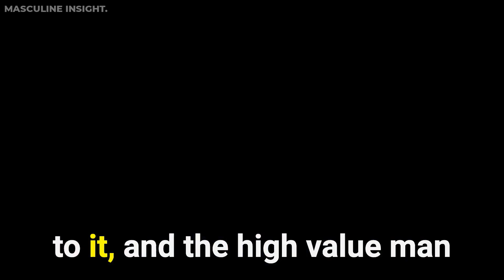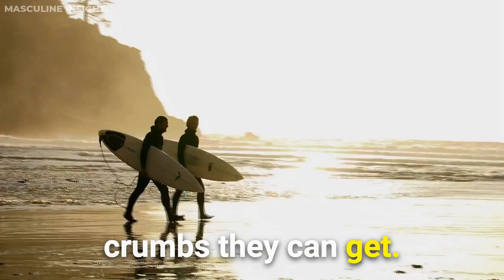How High Value Men IGNORE Women (and Why It Works)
Are you tired of constantly chasing after women without any luck? Do you feel like you're doing everything you can to get their attention, but it's just not working? If you think that the key to attracting women is money or looks, you're missing the bigger picture. The truth is that the secret to attracting women is being a high value man - someone who knows how to ignore women in just the right way.

In this video, we'll explore the secrets of high value men and how they are able to attract women by ignoring them in just the right way. You'll learn why men who are busy with their own purpose, bold, confident, and independent are able to easily attract women, while those who give away their attention for free and constantly seek validation struggle to find success.

So, if you want to learn how to attract women by being a high value man, make sure to watch this video until the end.

== New to Masculine Insight?

If you’re interested in practical psychology, dating or relationship advice then you're in the right place. This channel is for both men and for women looking to improve their mindset and confidence with weekly bite size personal development tips and tricks.

There is no additional charge to you! But, it helps support the growth of the channel. Thanks in advance for supporting Masculine Insights, I look forward to providing you with more great free content. See you inside.